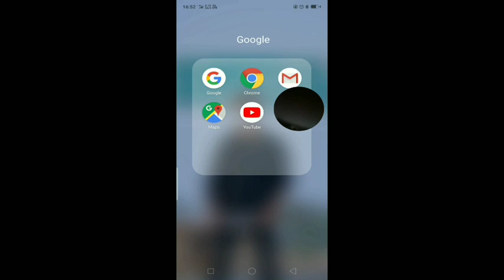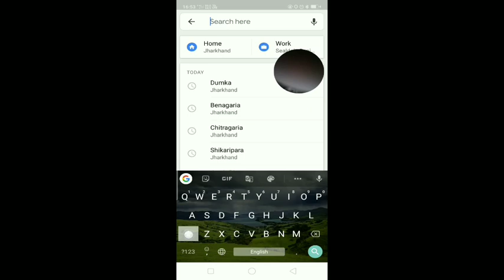CHETRAGARIA FOOTBALL MATCH 2021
❤️❤️JOHAR,,,,❤️❤️

HI GAATE KU CHED LIKHA MINA PIYA PASID JOTOKUGI NAPAY GI MINA PIYA
THO GAATE KU THEHINJ YA  TOPIC DO KANAH CHETRAGARIA FOOTBALL MATCH 2021 KA LOCATION  OKA RE MINA AA
VIDEO PIA KUSHI YAD KHAN
AND
CHANNEL
TABUN  PIA

 NOTE   👉 AGAR NUWA VIDEO JAHAY AAPOTE PIA AAYKAW A KAN KHACH LATAR RE SE FACEBOOK ID RE METDAW JARUR CONTACT INJ TABUN PIA
R AAPIA YA KATHA LAYSODOR TABUN PIA

FRIEND:--

FACEBOOK. ID

IMPORTANT NOTICE
Please do not reload the videos on other channels, otherwise you can

Dislaimer -
video is for educational purpose only. copyright Disclaimer Under Section 107 of the copyright Act 1976,allowance is made for ''fair use ''for purposes such as criticism , comment ,news reporting , teaching scholarship and  research . fair use is a use permitted  by copyright statute that might otherwise be infringing. Non-profit , educational or personal use tips the balance in favor of use.